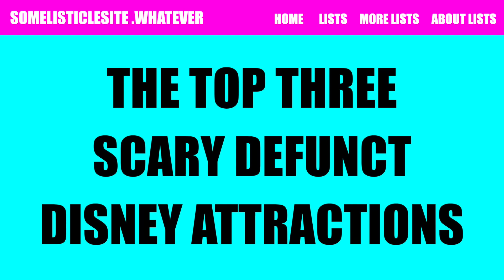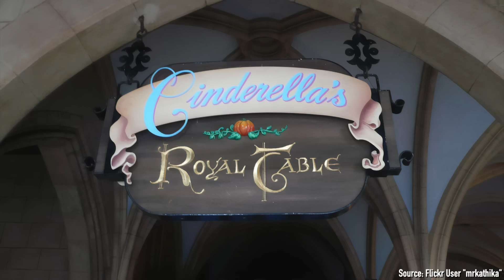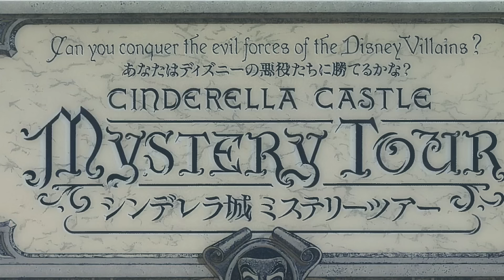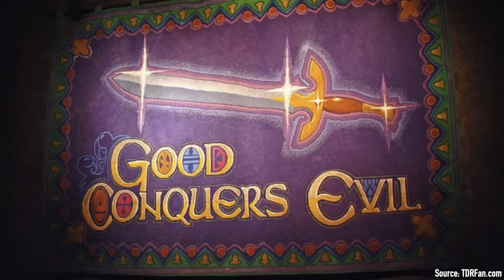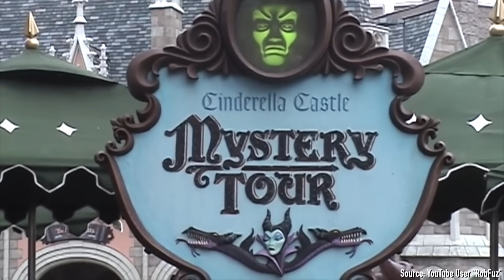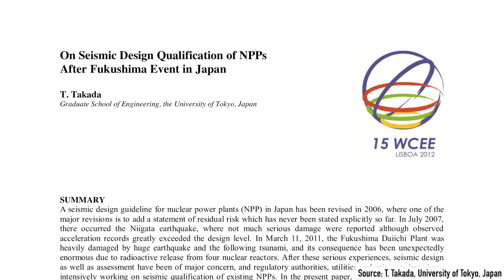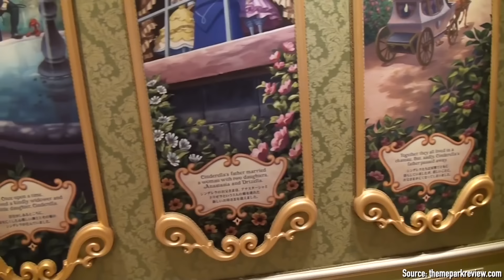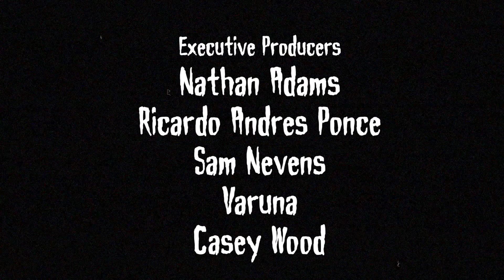Defunctland: The History of Disney's Scariest Attraction, Cinderella Castle Mystery Tour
Special Thanks to Robb Alvey of Theme Park Review for Providing His Fantastic Footage!

Also, check out Rob Fuz's channel for another great POV from the Mystery Tour, as well as other fun content!

In this extra-spooky Halloween special of Defunctland, Kevin travels to Japan to discuss the history of Tokyo Disneyland's Cinderella Castle Mystery Tour, a terrifying creation. He also provides a short history of the Black Cauldron, so there's that.